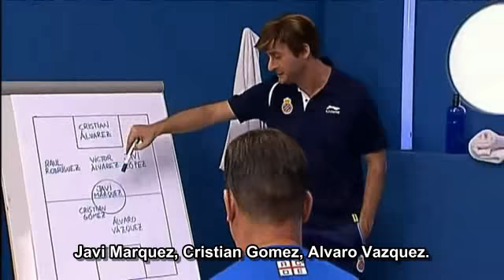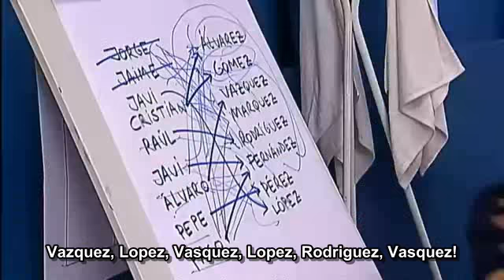Crackovia PL - Podsumowanie 2011 roku wg Crackovii cz. 3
Trzecia część podsumowania 2011 roku wg Crackovii! Do obejrzenia całego zapraszam na , GDZIE ZNAJDZIECIE WIELE ODCINKÓW W JAKOŚCI HD! Zapraszamy!